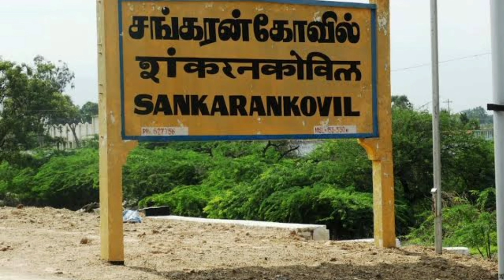Jewelry Shop In Sankarenkovil | Royal Jewellers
ROYAL JEWELLERS;-